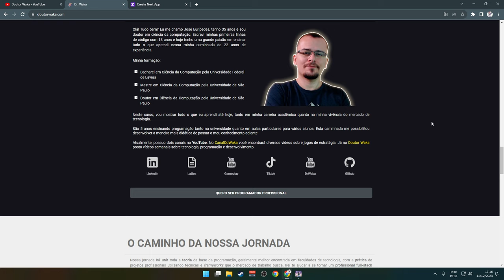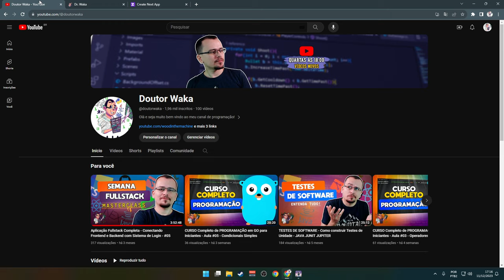PRIMEIRA ELEIÇÃO - Trópico 6 #04 - Gameplay PT BR